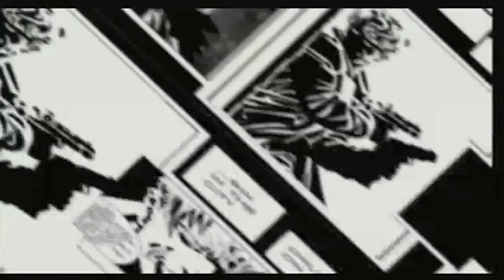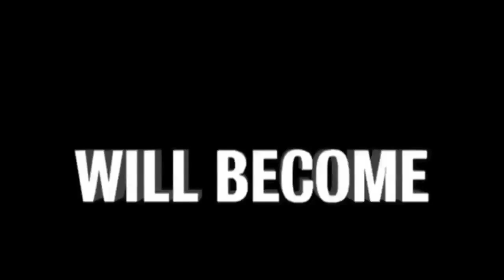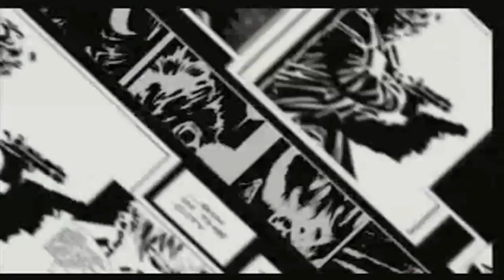James Arnold Taylor Trailer Demo